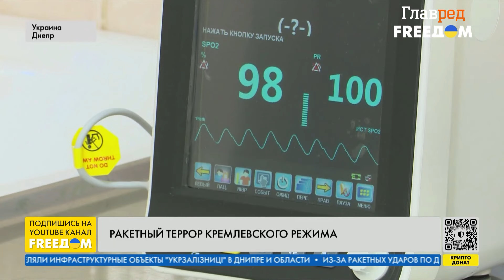ПОД ЗАВАЛАМИ: российская атака в Днепре УНЕСЛА ЖИЗНИ ЛЮДЕЙ! Как город борется с последствиями?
Утром в Днепре произошла трагедия: российские оккупанты атаковали многоэтажное здание. Работники Государственной службы по чрезвычайным ситуациям Украины обнаружили на месте двоих погибших, а под завалами могут находиться еще люди. Местные жители сообщают, что обломки разлетелись по всему двору, а также под удар попали объекты инфраструктуры. Всего в результате ударов РФ по Днепропетровской области погибли восемь человек.